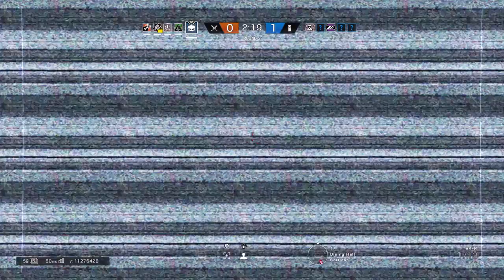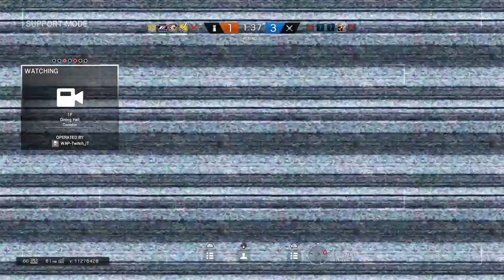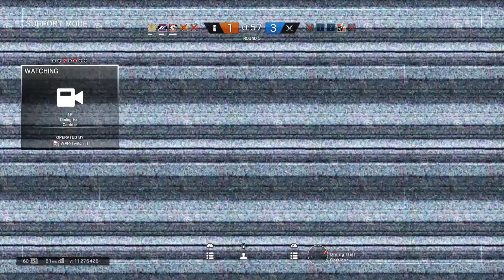Rainbow Six Siege I WAP vs. Team Viral | ESL Go4